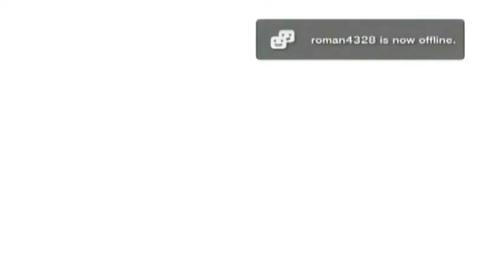SSFIV AE Ver.2012: Endless Matches W/ CAPCOM-KILLAH & Gtanow357# pt 1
4th of July week in Super Street Fighter IV AE with Ermac445 battling against CAPCOM-KILLAH & Gtanow357 with commentary...Commentator my home boy Animal then later on Shadow Fox_140

thanks for watch and have a safe 4th of July :D